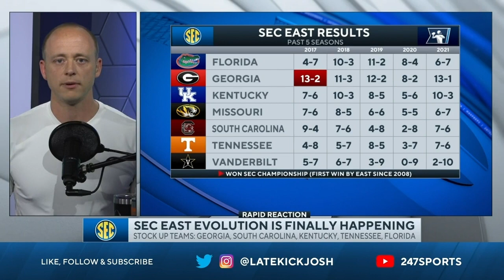SEC East Beginning To Evolve? (Late Kick Cut)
The SEC East has largely been dominated as of late by one program - the same program that will face Alabama in next Monday's National Title Game in Indianapolis. As UGA has locked down the division recently it has led many to adjust their thinking to taking the SEC East for granted as simply belonging to Kirby Smart (with good reason) - but on Late Kick Live Ep 222 Josh Pate discussed how things could evolve over time given so many new hires and fresh approaches at programs like Florida, South Carolina, and Tennessee. Will UGA remain the odds-on favorites in the SEC East over the next several years? Most likely. Will the gap continue to be as wide as it has been lately? The answer to that question provides the basis for this video. How long do you think it will be until one of the programs listed above, or perhaps someone else, pulls even with UGA? Is the recruiting machine in Athens simply too much to handle right now? Let us know what you think in the comments below and be sure to SUBSCRIBE to the channel and CLICK THE BELL for notifications as we bring you multiple live shows per week!